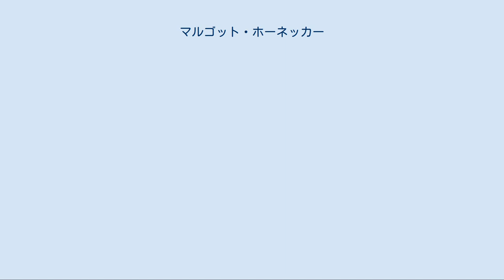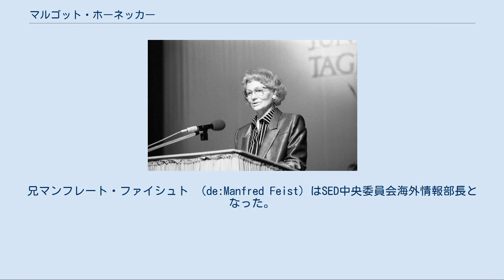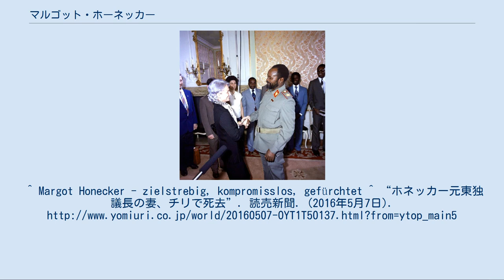マルゴット・ホーネッカー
エーリッヒ・ホーネッカー
ハレ_(ザーレ)出身の人物
マルゴット・ホーネッカー（ドイツ語: Margot Honecker、1927年4月17日 - 2016年5月6日）は、ドイツ民主共和国（東ドイツ）の政治家。
同国のエーリッヒ・ホーネッカー国家評議会議長の妻。
1963年から1989年まで東ドイツの国民教育相を務めた。
東西ドイツ再統一後はチリに亡命していた。
 1949年10月7日　東ドイツ建国時のマルゴットとヴィルヘルム・ピーク大統領 旧姓ファイスト（Feist）。
ハレ・アン・デア・ザーレに生まれる。
父親は靴職人、母親は工場労働者だった。
13歳の時母が死去。
国民学校を卒業し、ドイツ女子同盟（BDM）に加入。
販売業に務めた後、電話交換手となった。
1945年にドイツ共産党に加入。
翌年同党がソ連軍占領地域のドイツ社会民主党と合同しドイツ社会主義統一党（SED）になると、同党に加入しザクセン＝アンハルト州の自由ドイツ労働者組合で速記者となった。
1946年に自由ドイツ青年団（FDJ）のハレ支部代表委員の一人となり、翌年同州FDJ文化・教育部長となった。
1948年にはFDJ中央委員会書記となり、ピオネール組織「エルンスト・テールマン」の代表に就任した。
1949年にドイツ民主共和国暫定人民議会議員に選出され、翌年正式に22歳と最年少の人民議会議員となった。
 モザンビークのサモラ・マシェル大統領と会見するマルゴット（1983年） 演説するマルゴット（1988年、ポツダム） 1952年12月、FDJ中央委員会委員長だったエーリッヒ・ホーネッカーとの間に長女ゾニアが生まれた。
当時ホーネッカーはエディト・バウマン（de:Edith Baumann (Politikerin)）と結婚していたが、SED書記長ヴァルター・ウルブリヒトはホーネッカーを離婚させ、マルゴットと再婚させた。
マルゴットは国民教育副大臣となり、1963年には国民教育相に就任した。
大臣として1965年に「統一社会主義教育法」を施行。
1971年からSEDの書記長となっていた夫のエーリッヒが1976年に国家元首である国家評議会議長を兼ねたため、マルゴットが東ドイツのファーストレディとなった。
1978年には教会や保護者の反対を押し切って学校に軍事教練を導入した。
兄マンフレート・ファイシュト （de:Manfred Feist）はSED中央委員会海外情報部長となった。
 1989年に東欧革命が発生し東ドイツにも及ぶと、ヴィリー・シュトフ内閣の辞任とともにマルゴットも辞任した。
SEDの支配体制が崩壊すると、マルゴットは西側亡命者の子女を強制的に養子縁組に出した罪で訴追された。
しかしマルゴットが直接関与した証拠は出てこなかった。
マルゴットは更なる刑事訴追を逃れてエーリッヒと共にモスクワに逃れた。
1991年のソビエト連邦崩壊後は娘の嫁ぎ先であるチリに移った。
 1992年以降、マルゴットはチリ人の夫と暮らす娘ゾニアと共にサンティアゴの住所に隠棲している。
夫エーリッヒは1994年に81歳で肝臓がんのため死去した。
夫の遺体はサンティアゴで火葬され、遺灰は自宅に置いてあるという。
統一後のドイツではホーネッカー夫妻の私有財産に関する裁判が行われ、1999年に6万ドイツマルクに相当する追徴判決が下された。
マルゴットは寡婦年金と老齢年金として毎月1500ユーロを受けて生活していた。
2000年には元チリ共産党書記長のルイス・コルヴァラン（en:Luis Corvalán）のインタビューを受け、東ドイツの歴史について回顧した書籍を出版した。
 2008年7月、ニカラグアのサンディニスタ革命29周年にあわせ、同国大統領ダニエル・オルテガより文化独立勲章「ルーベン・ダリオ」を授与された。
文盲を減らす運動への貢献によるものとされている。
この授与式にマルゴットはベルリンの壁崩壊以後初めて公の場に姿を現したが、発言はしなかった。
マナグアで行われた式典には中南米の左翼的指導者であるパラグアイ大統領フェルナンド・ルゴやベネズエラ大統領ウゴ・チャベスも出席した。
 2016年5月6日、チリの首都サンティアゴでがんのため死去。
 東ドイツ時代、マルゴットは国民から最も嫌われると同時に最も恐れられた政治家だった。
その...